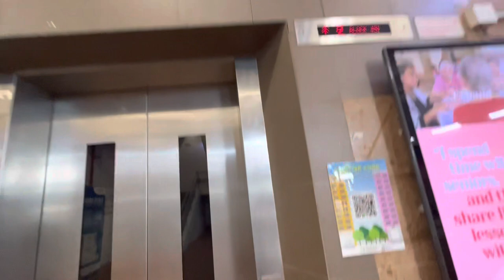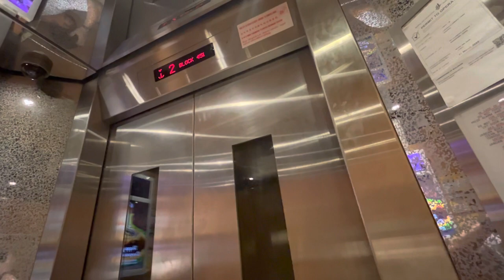Mitsubishi Elevator at Block 451 Clementi.